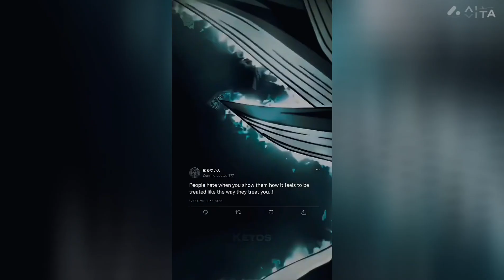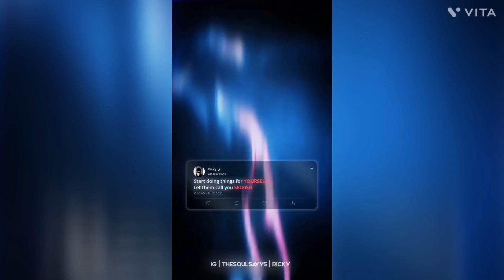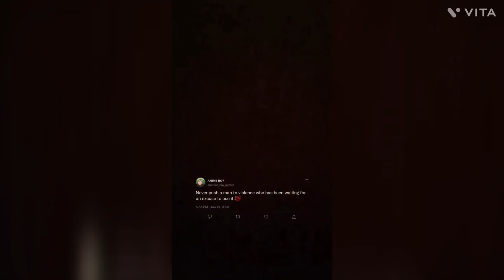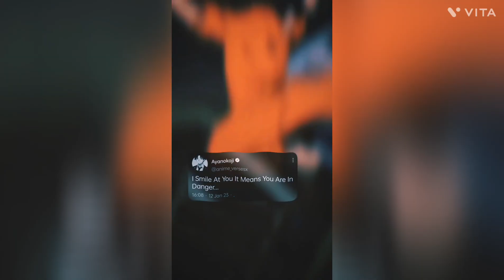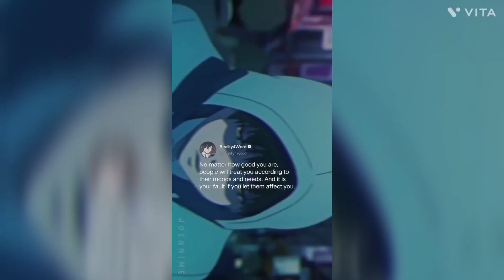Unleash Your Inner Otaku: Inspirational Anime Quotes to Live By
Discover the wisdom and inspiration behind some of the most iconic quotes from your favorite anime series. Our video features a compilation of powerful and thought-provoking quotes from classics like Naruto, One Piece, and Attack on Titan, as well as newer hits like My Hero Academia and Demon Slayer. Whether you're an avid anime fan or just looking for some motivation, this video is sure to leave you feeling empowered and uplifted. So press play and unleash your inner otaku with these anime quotes that will inspire you to live your best life.
Coldest 🥶 Anime Moments quotes  🔥 /Anime Compilation [ #1 ]